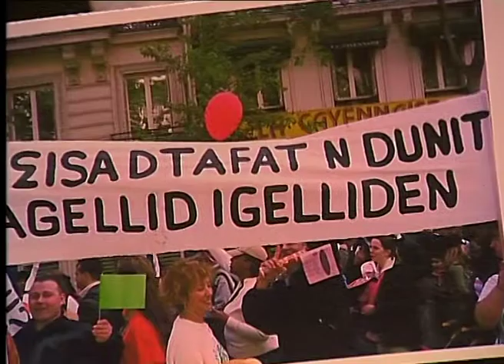Abrid n Leslak2 épisode 8 (CNA2000)